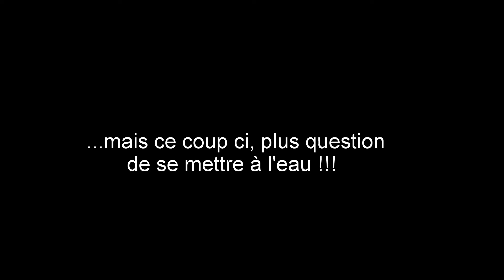Saut Pendulaire Hivernale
P'tite session hivernale ! Ca caille, plus question de se mettre a l'eau ! faudra remonter sur corde !